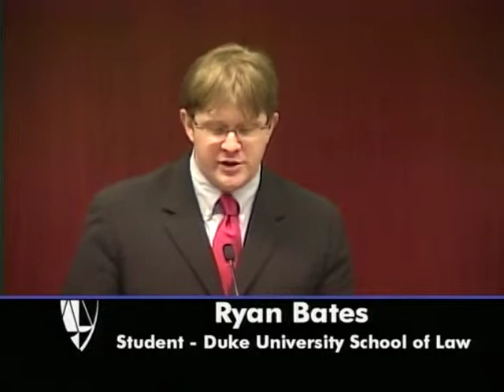Practical Politics & the Law | Maj. Paul Hackett, The Lawyer as Candidate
Summary: Iraq veteran Major Paul Hackett will discuss his motivations in running for Congress, the practical considerations in making the decision to run, and his experiences along the campaign trail.

Practical Politics and the Law.

Appearing: Speaker: Major Paul Hackett.